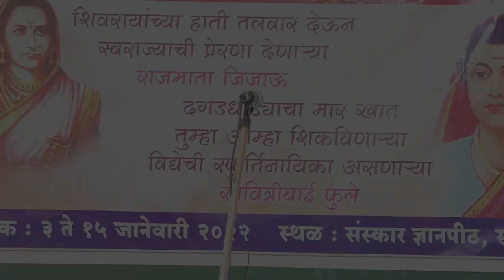महिलावरील अत्याचार आळा घालण्यासाठी पुरुषाच्या योग्य संगोपाची गरज आहे | Sanskar Dnyanpeeth Samudrapur